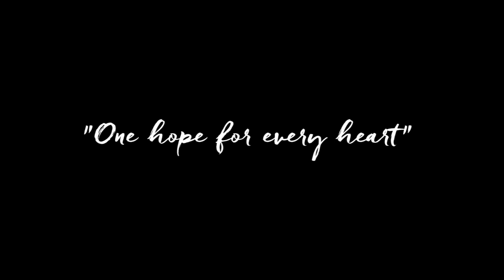Jody and Mandi Interview